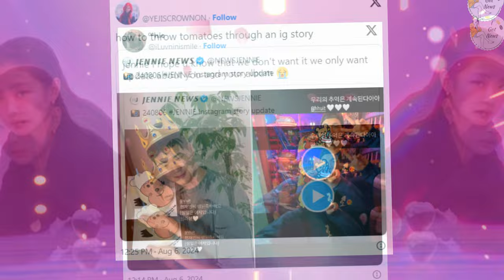Jennie's Instagram Stories Spark Divided Reactions Among Netizens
BLINKs and K-pop fans, Jennie from BLACKPINK is once again the talk of the internet! 📱 Her recent Instagram stories have sparked a wave of mixed reactions among netizens. Some are loving her candid moments, while others are raising eyebrows. In this video, we'll dive into the details of her posts, the fan theories, and why her stories are causing such a stir online.
Let’s break down the reactions and see what’s really going on behind the scenes. What do you think of Jennie's latest IG activity?